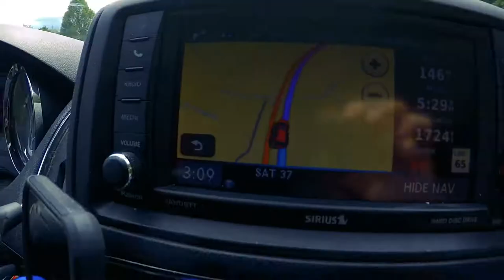Jackknife Stiletto - Tour Vids: Episode 1 - Banana!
There are a lot of shenanigans on tour! Here's a few clips of us on tour heading to Florida!

Roxy tries her first banana!